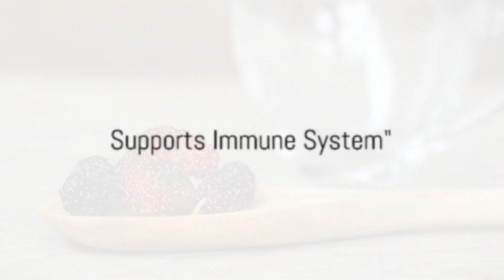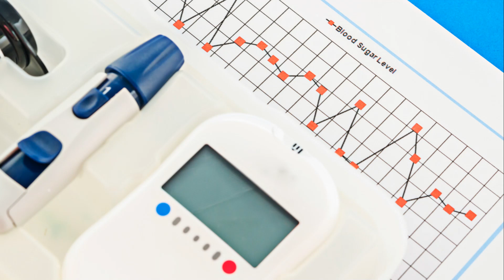Top 10 Health Wonders of Mulberries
Top 10 Health Wonders of Mulberries  @JHealthylifestyle-cw2wy